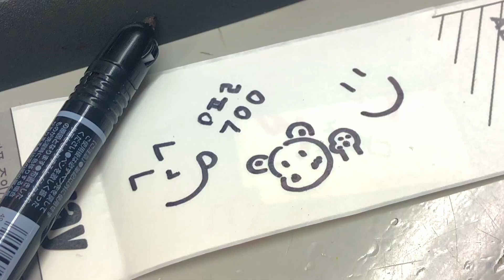VLOG#81 🍕식욕폭발의 날🍤 피자, 빵, 크로켓, 마요네즈중독 | 일본 공항 지상직의 오사카 일상 브이로그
진짜 피자중독 제대로 걸린 이날ㅋㅋㅋㅋ
소세지가 듬뿍 올라간, 갓 나온, 피자를 보고
이건 사야해….! 하면서 걸음이 자연스레 피자로 향하는 저ㅋㅋㅋ
크로켓도 먹고싶어서 사구..
너무 맛있어서 다음날도 또 먹고… 피자 한조각이 늘어난 건 안비밀ㅎ

In that day, I found Sausage Pizza in Trial..
That is pipping hot pizza! Lol
Just a whiff is crazy…..
Anyway, I bought a piece of pizza and croquet.
And next day, I bought it again hahaha